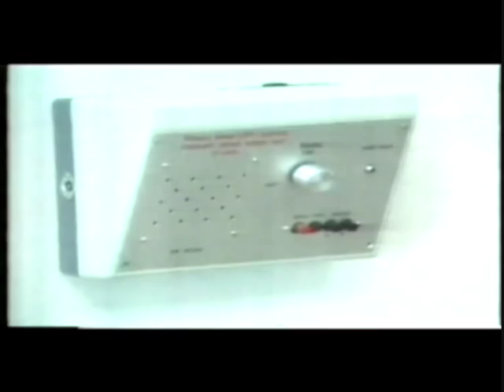Wish You Were Here! - Isle of Wight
Cheesy excerpt from the 1980's travel show - this one featuring the Isle of Wight, and a hunky (young) Steve Crabb!